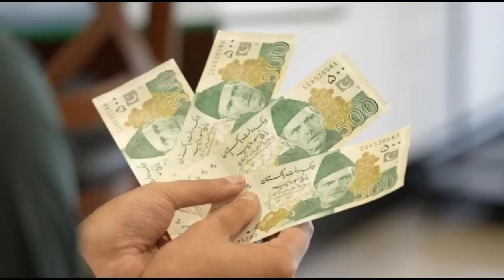EOBI Pension Increase Latest News Today||EOBI Pension Increase Latest Update